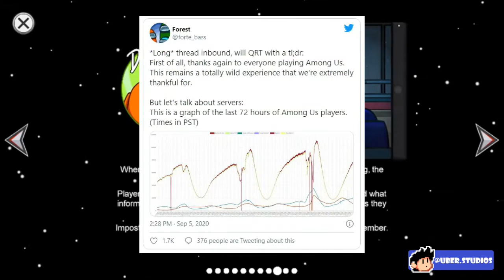😕"Among Us 2" No Existira (CANCELADO) - NUEVOS MAPAS, MODOS, ROLES🤩!!!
💎 ¡HAZTE MIEMBRO Y CONSIGUE VENTAJAS EXCLUSIVAS!
✨Rol exclusivo en el Reino Uberiano.
✨ Acceso anticipado a nuevos videos.
✨Reconocimiento Publico en nuestros videos.